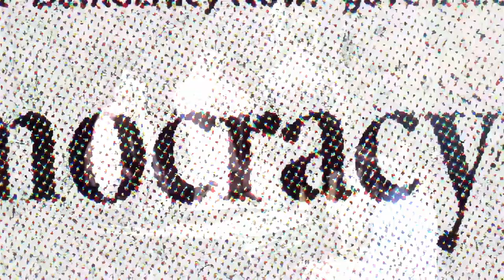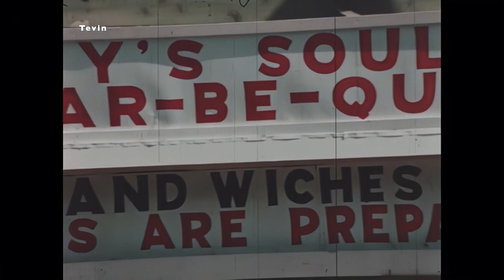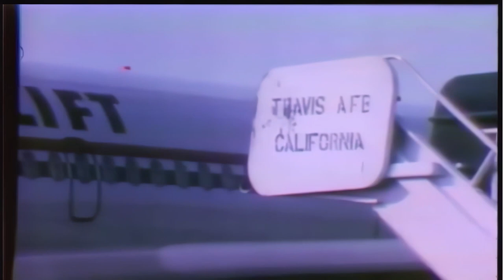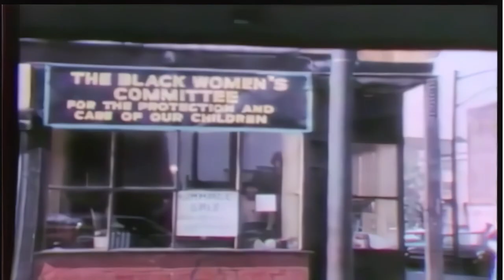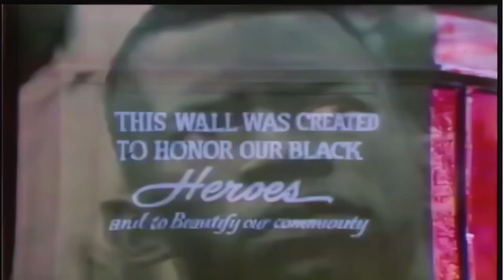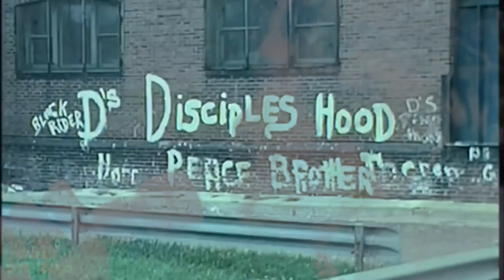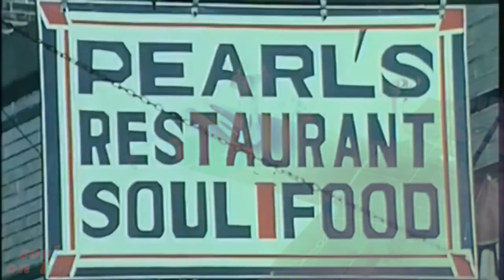SHAFT FUNK HOUSE - Leo Pro Set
FUNK:
Funk was a prominent genre that emerged during the vibrant and diverse era from the 1970s. Its characterized by its emphasis on rhythm, groove, and syncopation, often featuring a strong bassline, brass instruments, and a danceable beat. Also reflects the cultural and emotional landscape of its time.

1.Groove and Rhythm:
Funk is all about the groove, and the rhythmic foundations of funk tracks are designed to make you move. The deep, syncopated basslines, tight drum patterns, and crisp guitar riffs create a rhythmic tapestry that is both complex and irresistibly danceable. The music compels listeners to tap their feet, nod their heads, and hit the dance floor.

2.Soulful Expression:
Funk music is deeply rooted in soul, and the emotional expression in the vocals is a significant aspect. Funk artists often delivered their lyrics with a sense of passion and authenticity, conveying messages of love, social issues, and personal experiences. The vocal delivery is marked by soulful cries, shouts, and call-and-response patterns that add a layer of emotional intensity.

3.Horn Sections:
Brass and horn sections are a hallmark of many funk bands from the '70s, adding a dynamic and exuberant element to the music. The blasts of trumpets, saxophones, and trombones contribute to the festive and celebratory atmosphere, enhancing the overall emotional impact of the music.

4.Party Atmosphere:
Funk music from the '70s often evokes a sense of celebration and partying. The lively and energetic nature of the music makes it perfect for social gatherings, clubs, and dance floors. The communal aspect of funk, with its emphasis on collective rhythm and shared experience, fosters a positive and inclusive emotional environment.

5.Innovation and Experimentation:
Funk musicians of the '70s were known for their innovation and willingness to experiment with sounds. The use of synthesizers, electronic effects, and unconventional instruments added a futuristic and adventurous quality to the music. This experimentation contributed to a sense of excitement and unpredictability in funk compositions.

6.Social and Cultural Commentary:
Some funk songs of the 1970s carried messages of social and cultural commentary. Artists used their music as a platform to address issues such as racial inequality, poverty, and political unrest. Despite the serious themes, the music often maintained an optimistic and empowering tone, encouraging listeners to face challenges with resilience and hope.

In summary, the emotion of funk music from the 1970s is one of pure exuberance, rhythmic ecstasy, and social consciousness. It's a genre that not only encourages movement and dance but also reflects the cultural and emotional landscape of its time. The infectious grooves and lively instrumentation continue to resonate with audiences, making 1970s funk a timeless and cherished musical genre.

00:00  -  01 - Willie Hutch - I Choose You (The Mack Soundtrack Version)
02:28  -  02 - Banda Black Rio - Expresso Madureira
05:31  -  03 - Fouk - Camille 2000
08:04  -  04 - Fouk - Heavy on the Bacon
12:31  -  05 - Dam Swindle - Get Together
17:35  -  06 - Souleance - GUILI (Art Of Tones Remix)
21:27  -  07 - Cerrone - 2nd Chance (feat. Tony Allen)
24:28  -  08 - Belladonna - Dub Funk
28:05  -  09 - Chris Mitchell - Gimme Some (Leo Pro Edit ')
32:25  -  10 - Ripple - The Beat Goes On & On (Jim Burgess 12' Mix)
37:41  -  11 - Black Science Orchestra - St. Mark's Square
41:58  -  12 - Leon Ware - You Are The Way You Are (Demo)